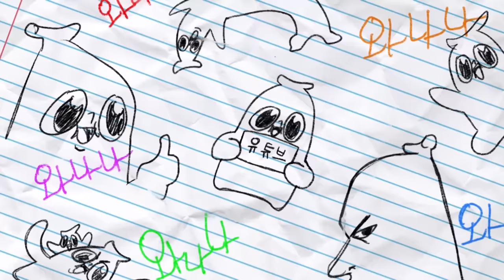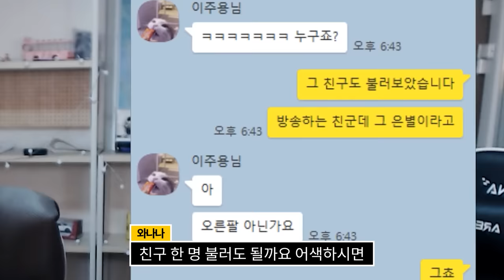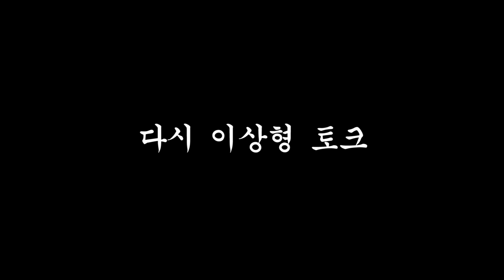유명작가한테 여소를 해 주었습니다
맘에 든듯 ㅎ